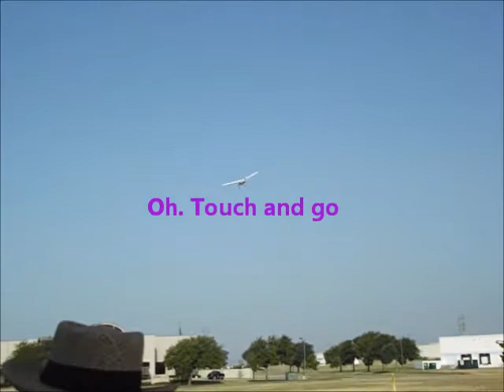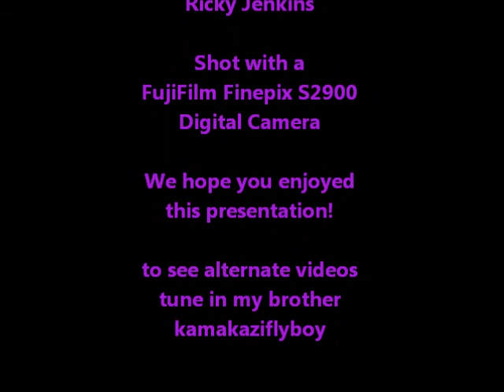Dawn Patrol 33 Part3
Hobbyzone Super Cub, Parachute Guy, Airfield Sky Trainer 55" Repaint and Crash